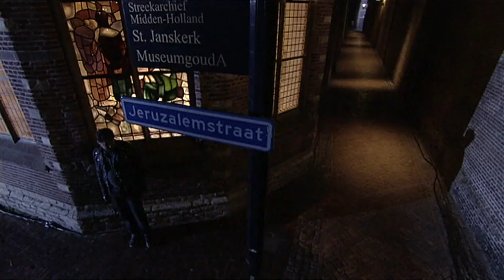Frank Lammers - Ik leef niet meer voor jou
Acteur Frank Lammers - in de rol van Judas - zingt 'Ik leef niet meer voor jou' van Marco Borsato op The Passion 2011 in Gouda.